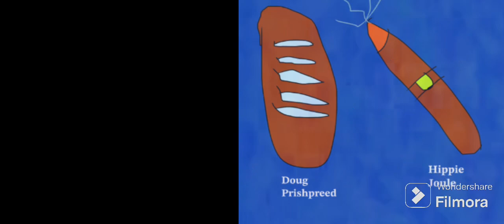Bag-Boy: The 8 Ghosts Of Christmas 🎄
Pablo Myers and several of the Bag-Boy cast have Invited you to listen to several of their stories about the true meaning of Christmas.